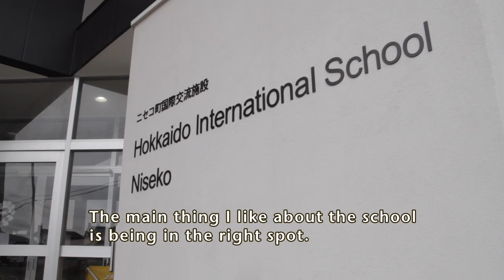Hokkaido International School Niseko 2013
Hokkaido International School in Niseko is a private, coeducational day school that offers a western-style education from pre-school through 6th grade for students of all nationalities. English is the language of instruction. Hokkaido International School in Niseko was established in 2011 and is a branch of Hokkaido International School in Sapporo. HIS Niseko and HIS Sapporo are the only international schools on the island of Hokkaido.